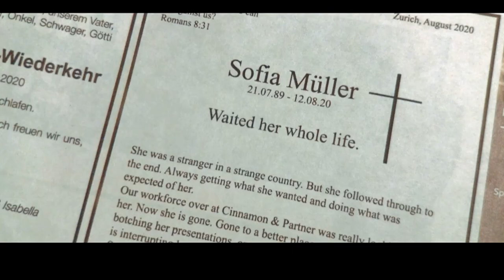HER WHOLE LIFE - MARTINI